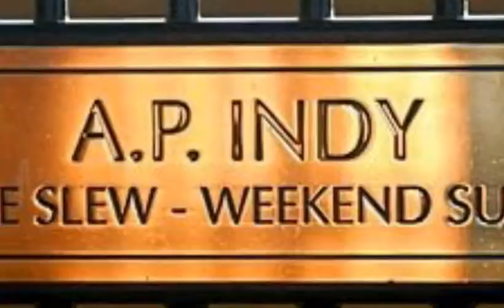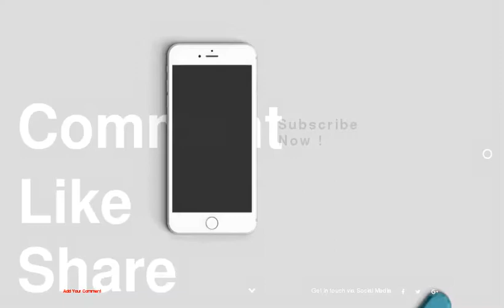A salute to A.P. Indy. - Horse Lovers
Horse Lovers
A salute to A.P. Indy.
1 : Anne M. Eberhardt
2 : Susan Lustig
3 : Shigeki Kikkawa
4 : Shigeki Kikkawa
5 : Benoitphoto.com
6 : Benoitphoto.com
7 : Benoitphoto.com
8 : Shigeki Kikkawa
9 : Shigeki Kikkawa
10 : Barbara D. Livingston
11 : Skip Dickstein
12 : Nyra Photo
13 : Nyra Photo
14 : Skip Dickstein
15 : Joanne Mink/equine Photo's